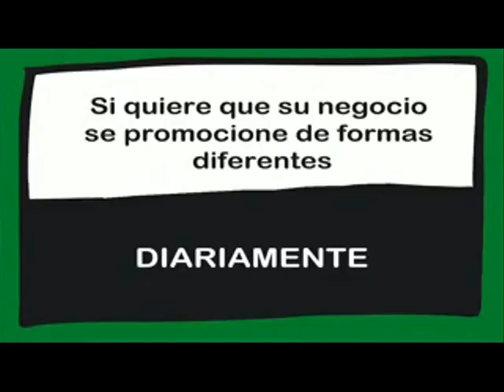APARTAMENTOS AMUEBLADOS EN ALQUILER POR 210€ AL MES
Apartamentos amueblados en alquiler por 210€ al mes, nos informa Natividad Meseguer.